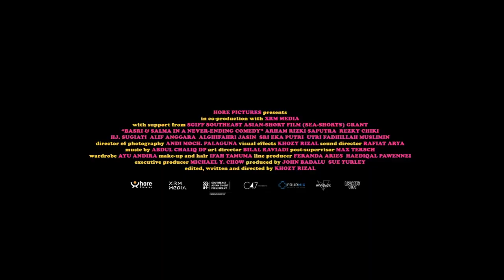Basri & Salma in a Never I Trailer I Psarokokalo Festival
Basri & Salma in a Never by  Khozy Rizal I Indonesia

A husband and wife married for 5 years, own an Odong-Odong at the carnival together, spending their days entertaining and taking care of other people’s children without any of their own.Between meddling relatives, self-doubt and an explosive confrontation, they uncover why they have not been blessed with a child.

Ένας σύζυγος και μια σύζυγος παντρεμένοι για 5 χρόνια, έχουν μαζί ένα Odong-Odong στο καρναβάλι, περνώντας τις μέρες τους διασκεδάζοντας και φροντίζοντας τα παιδιά των άλλων χωρίς κανένα δικό τους. Ανάμεσα σε ανάμειξη συγγενών, αμφιβολία για τον εαυτό τους και μια εκρηκτική αντιπαράθεση, αποκαλύπτουν γιατί δεν έχουν ευλογηθεί με παιδί.